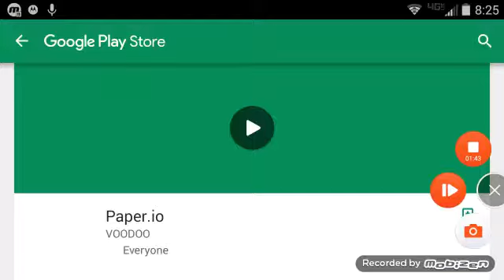Geometry Dash with some friends